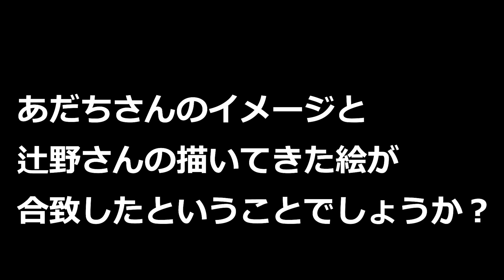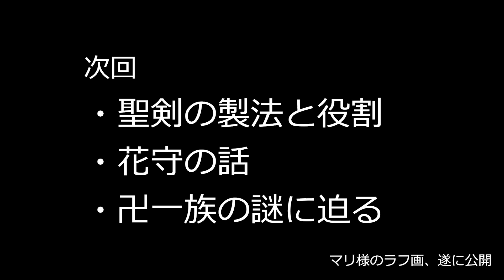第５回 あだちひろし・辻野芳輝 奇想天外話（祝・天外魔境I・II架話 髑髏譚発売）（天外魔境の疑問質問お答えします）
この放送は２０２１年２月１１日に発売した小説『天外魔境I・II架話 髑髏譚 -SKULL TALE』を中心に天外魔境に関連する疑問や質問をトークを交えながらお答えいただく内容となっています。
出演
あだちひろし：髑髏譚編訳者
辻野芳輝【辻野寅次郎】：髑髏譚絵師

髑髏譚の販売サイト
「エビテン(ebten)」

書籍単体　売り切れ
DXパック　TシャツM
DXパック　TシャツL
DXパック　TシャツXL

辻野芳輝／辻野寅次郎 情報発信基地（公式）@Tuzino_biz